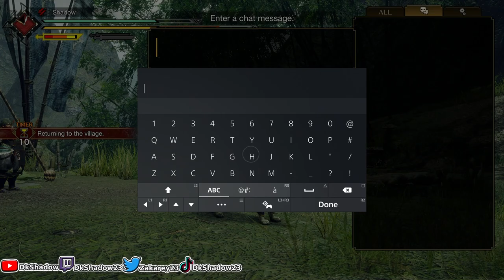I Tried The Original Monster Hunter And.....